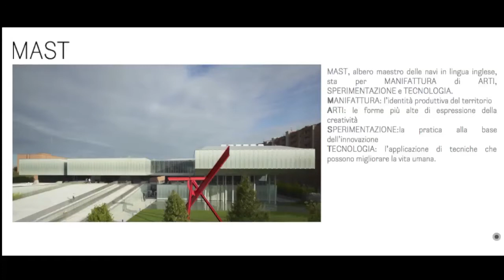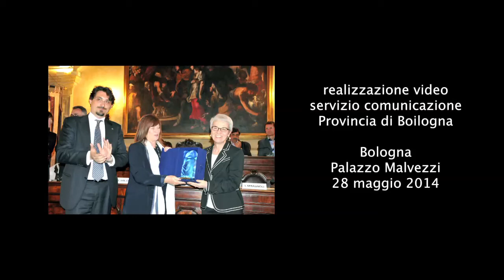Premio Provincia 2014 Isabella Seràgnoli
Il 28 maggio 2014 è stato conferito il Premio Provincia di Bologna 2014 a Isabella Seràgnoli dalla presidente Beatrice Draghetti e dal presidente del Consiglio provinciale Stefano Caliandro. Il professor Francesco Dal Co, docente di Storia dell'Architettura, ha tenuto la prolusione nella Sala del Consiglio alla presenza di assessori, consiglieri e, tra gli altri, del rettore Ivano Dionigi, del prefetto di Bologna Ennio Mario Sodano e del questore Vincenzo Stingone.